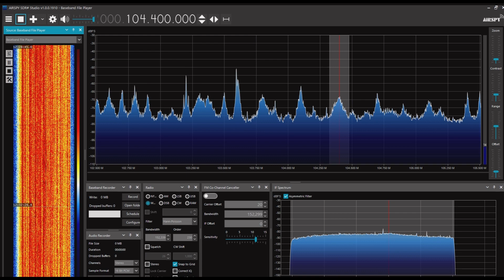Dorozhnoe Radio（Blagoveshchensk） 104.4MHz 2023/07/11 1232JST